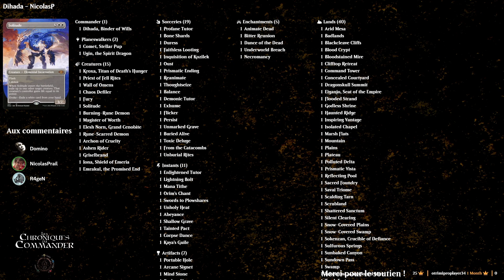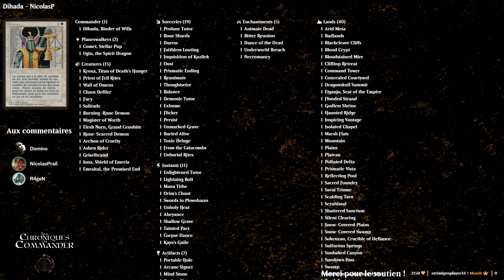Golos vs Dihada | MTG Duel Commander Live Gameplay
Rediffusion du stream de mardi dernier avec Domino contre Nicolas P.
Assisté par R4geN à la régie.

Au programme ?

00:00 : Discussion autour du live précédent
01:40 : Présentation des decklists
08:09 :  La bataille !! Golos vs Dihada
43:05 : Débrief et retour à chaud